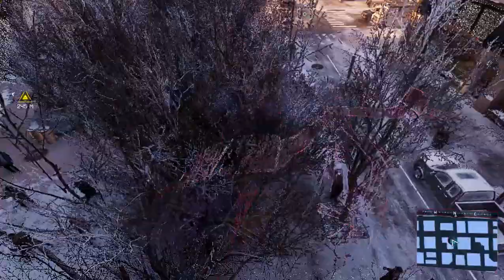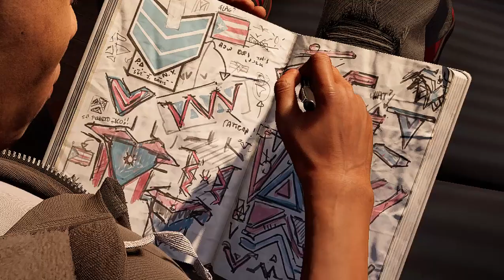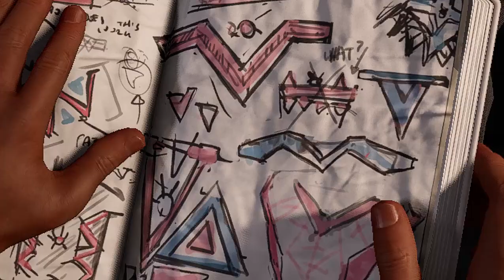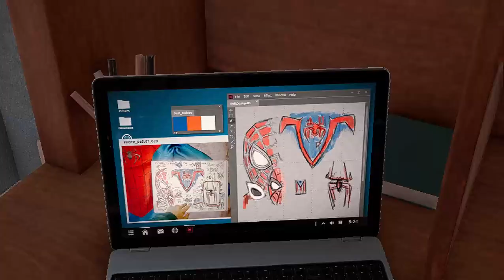Marvel's Spider Man Miles Morales Bridge Mission Gameplay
This is the gameplay of the epic bridge mission where Miles Morales the African American hero Spider-Man saves multiple people from a collapsing bridge which reminds us of the amazing movie Spider-Man 2 where Peter Parker saves people in a train that was used by Doc Oc to defeat Spider-Man.